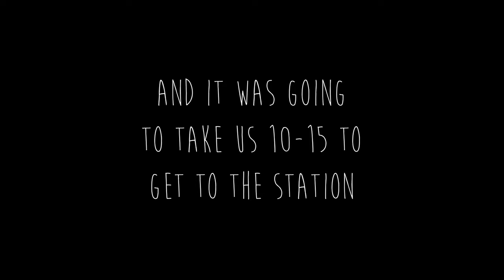Canoeing The River Severn from Bridgnorth to Bewdley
We went on quite the adventure and canoed 14.5 miles down the River Severn from the beautiful town of Bridgnorth in Shropshire to the arguably even more beautiful town of Bewdley in Worcestershire.

On top of the amazing experience of canoeing down river, we caught a steam train back to Bridgnorth on the Severn Valley Railway.